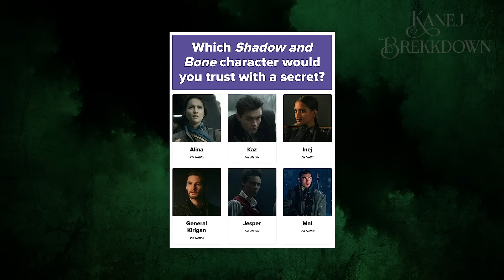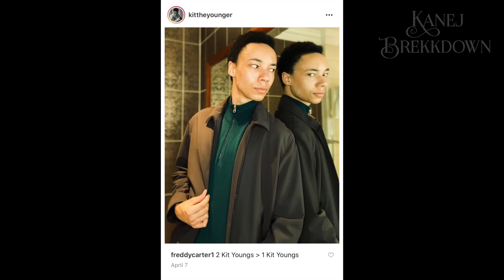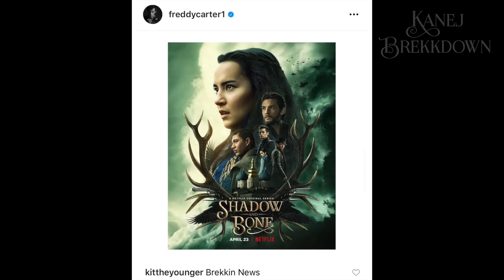freddy carter and kit young being an iconic duo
freddy carter and kit young from shadow and bone being iconic in cast interviews

still can't believe how lucky we got that they got cast i love the sm.

Shadow and Bone Interview
Shadow and Bone funny moments
Freddy Carter
Ben Barnes
Jessie Mei Li
Amita Suman
Archie Renaux
Calahan Skogman
Danielle Galligan
Six of Crows
Booktube